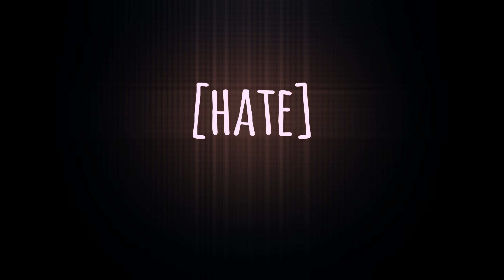Most blatantly shaky aim [hate] member Part2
HDR available for you guys with supported monitors